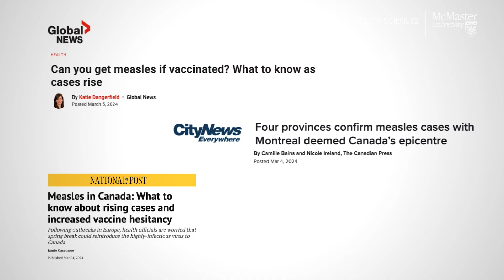Measles Explained: What you need to know about this highly contagious virus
Measles cases are on the rise around the world and health experts are issuing warnings about the highly contagious virus.

Dawn Bowdish, professor in the Department of Medicine, executive director of the Firestone Institute for Respiratory Health, and the Canada Research Chair in Aging and Immunity, says measles is far from a harmless childhood infection.

In this video, Bowdish shares what you need to know about this infectious virus.